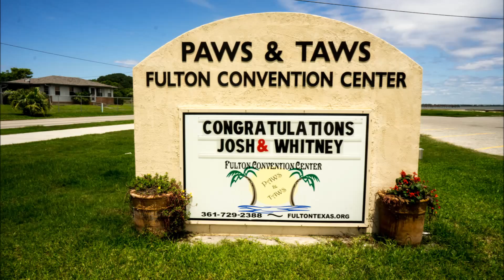The Wedding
Joshua and Whitney Welty
Video by Kim Porter